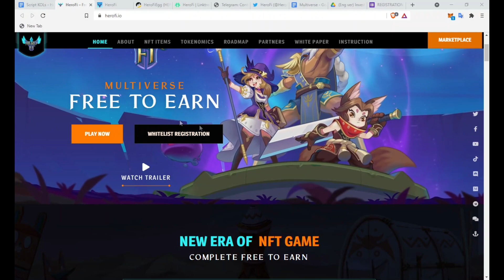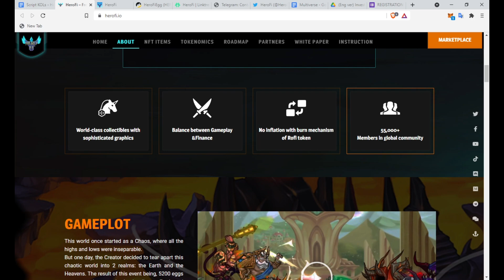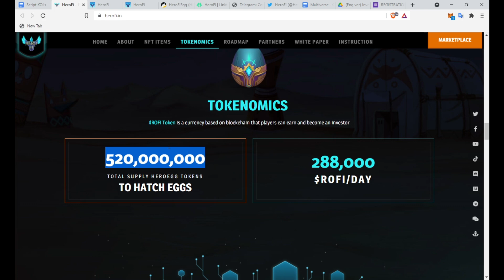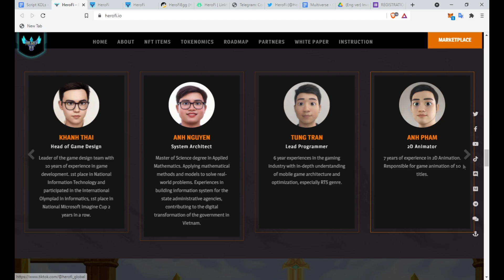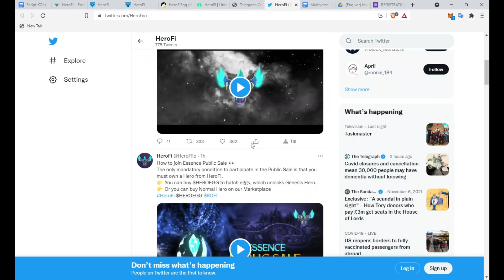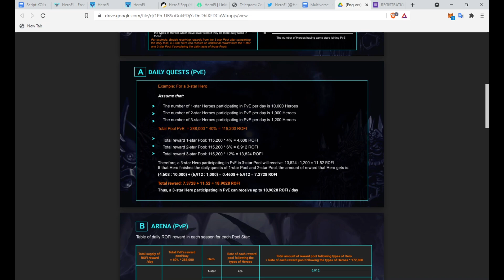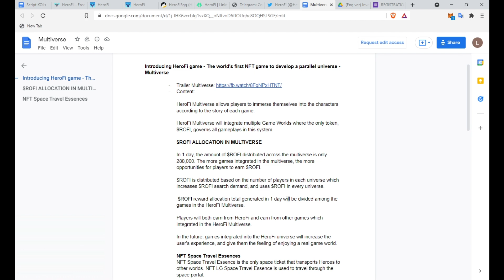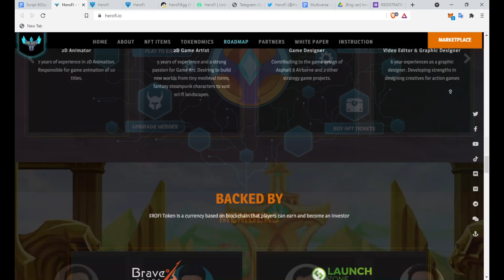// HeroFi // Best Play-to-earn NFT game comparing to others \\ CryptoExpress \\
I don't provide personal investment advice and I am not a qualified licensed investment advisor. You should always make a own research and you buy f.e. tokens at your own risk and I do not take responsibility for it.